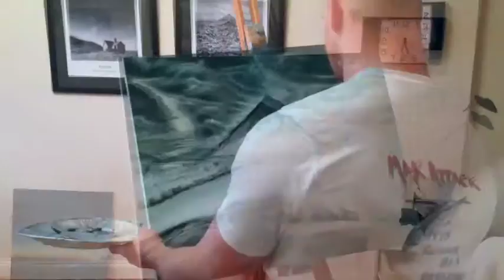Time lapse landscape painting of Scottish mountain winter scene, by Kenny Weir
This is a time lapse movie of an acrylic landscape painting by Kenny Weir. The painting is of Buachaille Etive Mor, in Scotland and features a low light winter scene. I hope you like it.